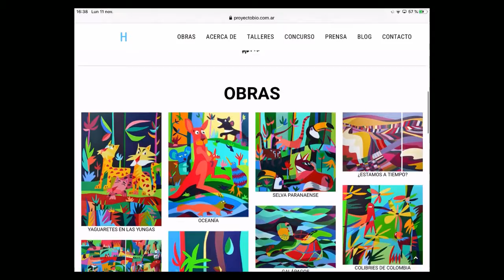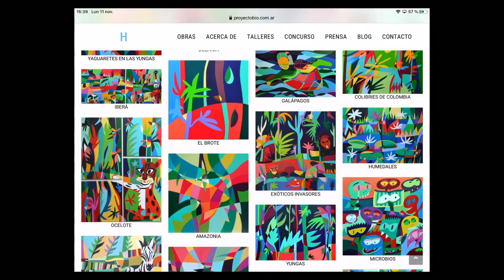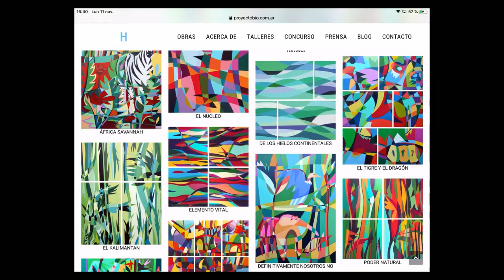CIUDAD HUMANA con Adrian Filinich 11-11-2019